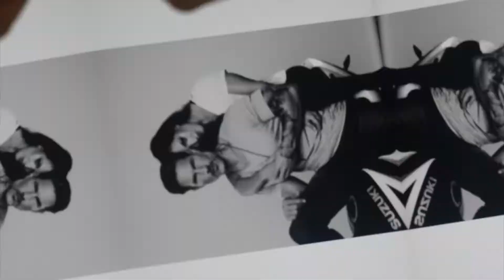Healthy Hair Tips For Men – TOP SUPPLEMENTS YOU NEED TO BE TAKING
Multi-agency repped international male model Weston Boucher breaks down his top supplements for thicker, fuller, healthier hair as he approaches 40 years of age with no hair loss to speak of.

VIDEO MENTIONS //
How To Style Men’s Hair Like A Pro In Less Than 10 Minutes :

DOWNLOAD THE eBOOK!

HOW TO BECOME A MALE MODEL // The Ultimate Cheat Guide

Detailed sections include:
WHERE TO START
WORKING & SIGNING WITH AGENCIES
HOW TO BOOK SHOOTS
HOW MUCH YOU CAN EXPECT TO MAKE
DISCOVERING YOUR LOOK
POSING & EXPRESSION BASICS
NETWORKING
HOW TO CREATE YOUR BOOK/PORTFOLIO
COMMERCIAL ACTING TIPS
LOOKING YOUR BEST
PSYCHOLOGY OF MODELING
BASIC DIET & TRAINING TIPS
HOW TO BE SEEN
& MUCH MORE!

A step by step 47 page eBook of firsthand, coveted industry tips to jumpstart your career RIGHT NOW.

PRIVATE FACEBOOK SUPPORT GROUP // Join the Brigade!

MORE OF MY VIDEOS THAT YOU MIGHT LIKE //

ABOUT WESTON // Weston Bouchér is a pro model based out of San Diego & Los Angeles.

My hope is to share my experiences in the industry and save you from a lot of trial and error. While also offering advice that applies to any guy when it comes to style, social media, personal care, and health & fitness.

Weston loves the beach life, WW2 era motorcycles, classical guitar, health & fitness, world travel, humanitarian work, being present, and his numero uno role model is Christ.

VIDEO EDITOR // @cuongcongo